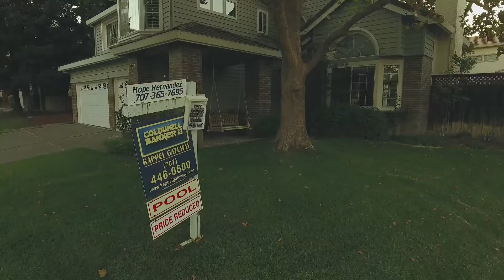Canyon Oak Drone Video - Vacaville, Ca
If you're thinking of selling your home, this is just one example of what I can do to take your listing to the next level! Whether you want to show a bird's-eye view of your neighborhood, capture the excitement of walking up to the front door of a new home, or capture the breath-taking beauty of dusk in the Californian hills, my videos will do the job!

Hope Hernandez - Realtor
Coldwell Banker Kappel Gateway Realty

CalBRE# 00902069